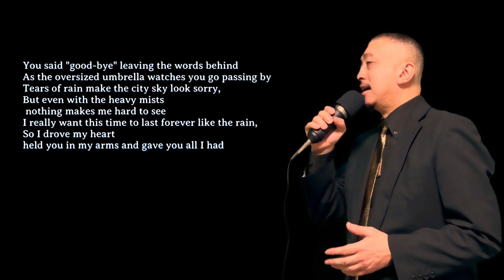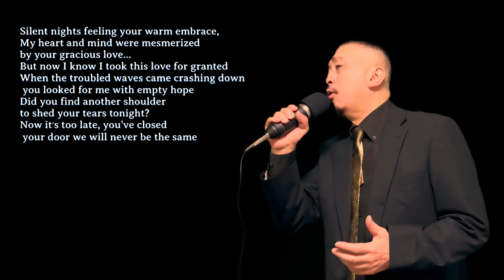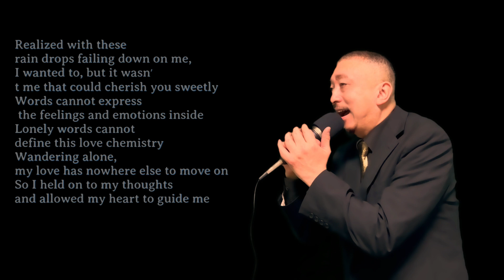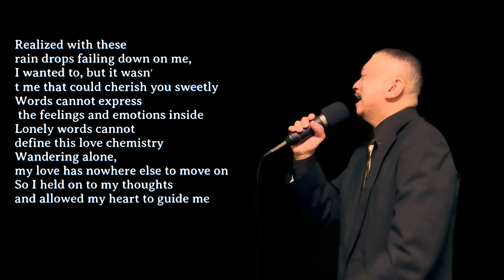最後の雨英語バージョン